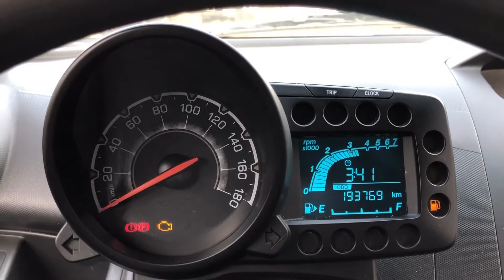SPARK VAN GASOLINE MANUAL(CC559680)